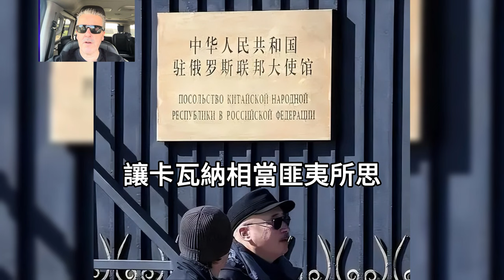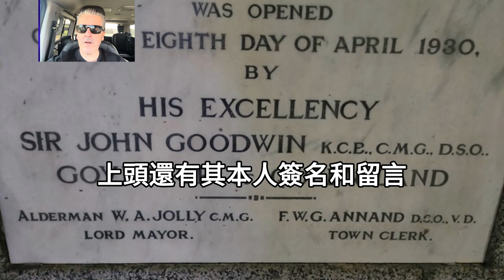英國鋼琴家：我要買習維尼T印上「8964」反制小粉紅攻略！【新時代新聞】